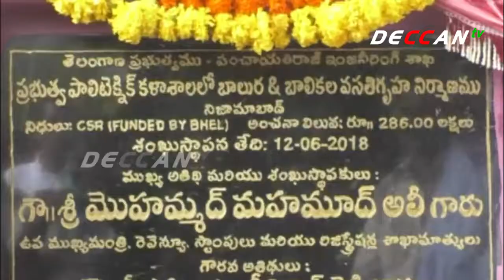MP Kavitha And Dy CM Mohammad Ali Distributes Free Bicycles To Minority Students | DECCAN TV